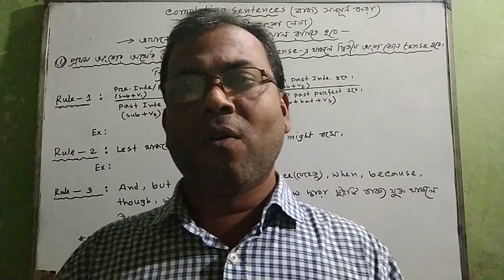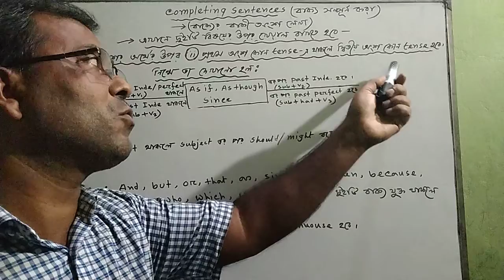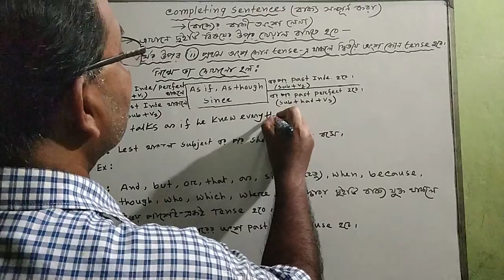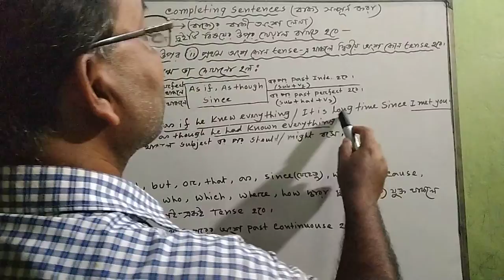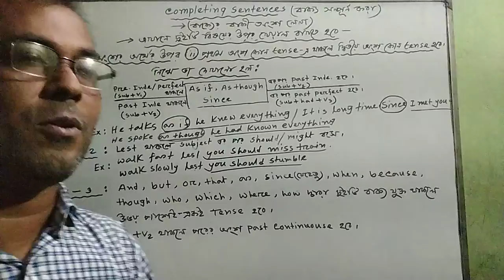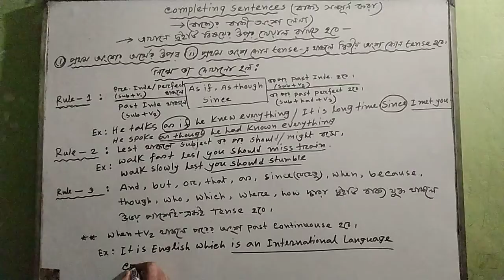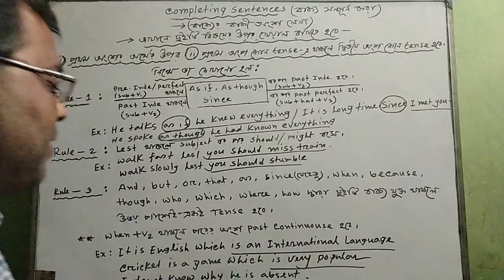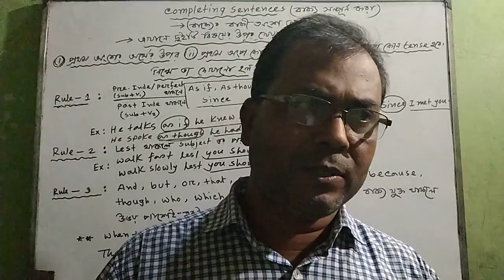Class -Ten (Grammar) Completing Sentences (part-1)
http//:sunil sir. com